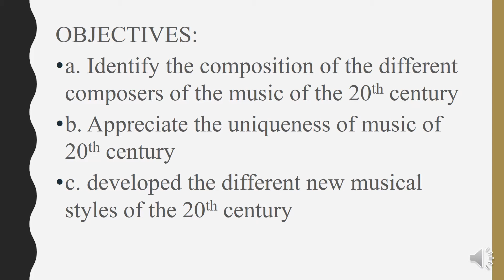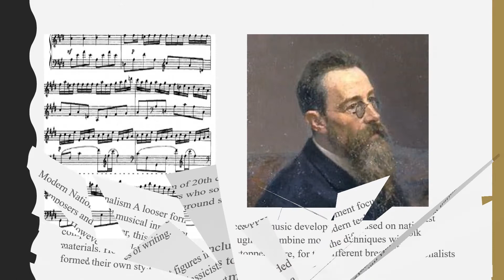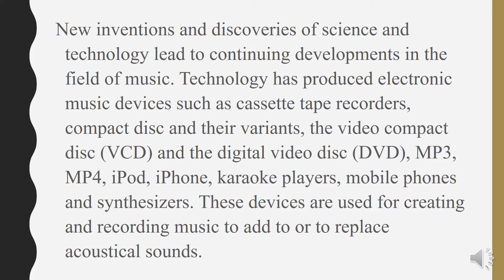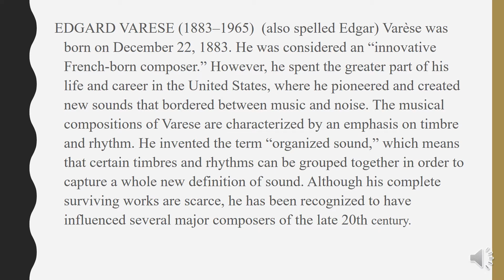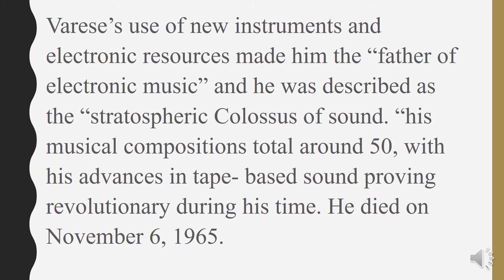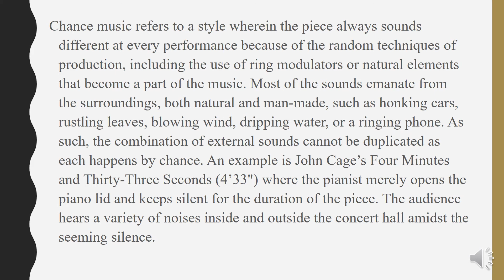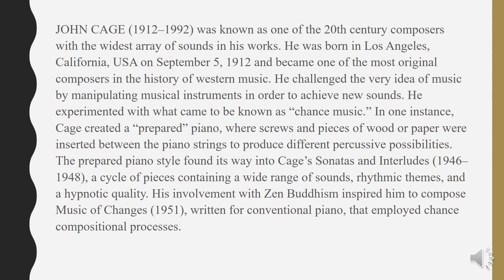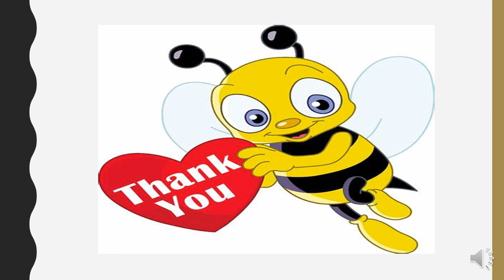ELECTRONIC and CHANCE MUSIC